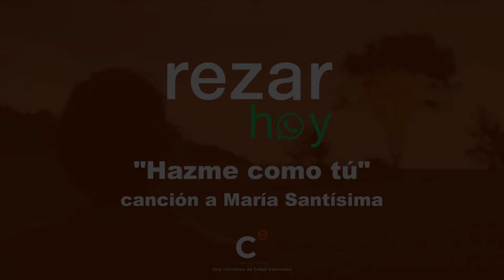Rezar Hoy - "Hazme como tú", canción a María Santísima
Canción a Santa María, que han preparado unos amigos de Rezar Hoy. Presentadas a concurso "Himno de la Peregrinación a Fátima de la JRC 2022". Podéis votar el "HIMNO NÚMERO 4"
|| Meditaciones y reflexiones para hacer la oración especialmente dirigidas a jóvenes.